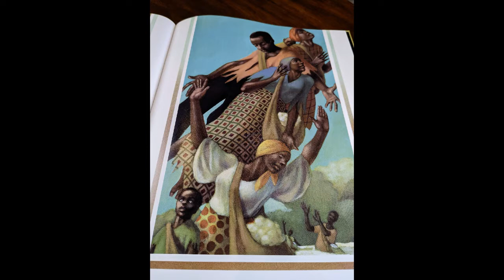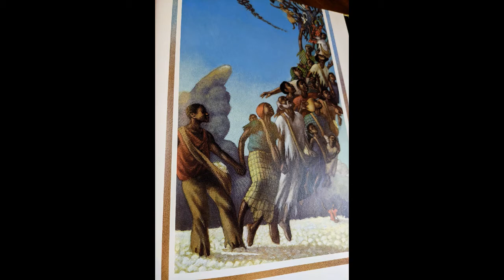Episode 207: The People Could Fly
***WARNING: This book centers on enslaved African people in America and contains violence, committed by a white man against a Black woman and small child. There are references to whippings, captivity, heat exhaustion, starvation and blood.***

This quintessential piece of black folklore tells the story of enslaved people, and the terrors they endured, until the day they wondrously soar away into the freedom of the wide open sky.

FEATURED BOOK:
The People Could Fly
By Virginia Hamilton
Illustrated by Leo and Diane Dillon
Published by Knopf Books for Young Readers